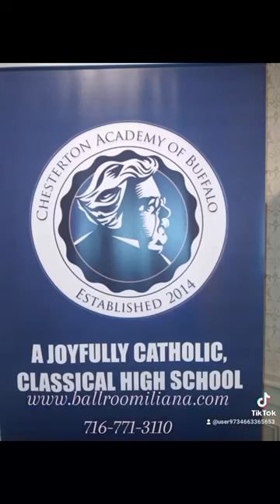CELEBRATING CHESTERTON ACADEMY OF BUFFALO, NY; DANCING CHARLESTON, BACHATA AND MERENGUE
Published by Ballroom Dance Center Iliana
10/13/23